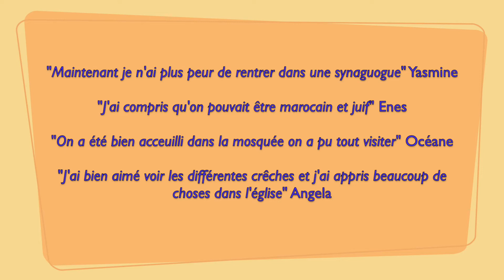Projet visite de lieux de culte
Dans le cadre d'un projet de découverte et d'ouverture sur les cultures et les religions, le Service Jeunesse du Centre socioculturel Wi'taCité de Wittelsheim à visité 3 lieux de cultes représentant les 3 grandes religions monothéistes.